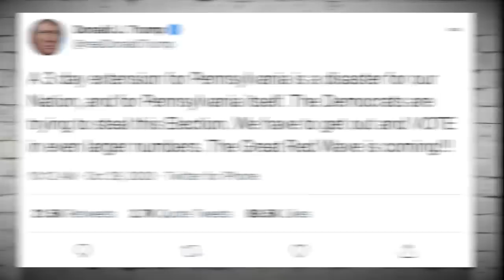Trump Goes Full Authoritarian in Final Stretch of 2020 Campaign